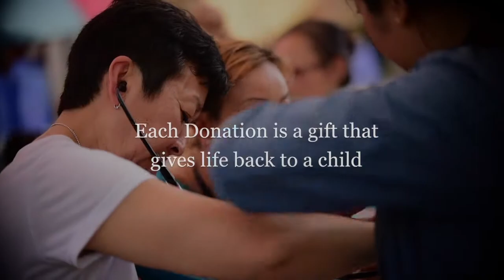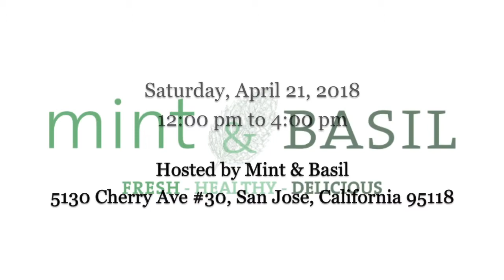Smiles For Hope Fundraiser - Hosted by Mint and Basil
On Saturday, April 21, 2018, from 12pm - 4pm, Mint and Basil (5130 Cherry Ave #30, San Jose, California 95118) will be a hosting a fundraiser to help Smiles For Hope (PVNF Surgery Outreach Program) raise money for children in need of surgery and for children who cannot afford to return for follow-up for their second procedure.

Invite your friends and family to Mint and Basil Almaden for a fresh, healthy, delicious vegetarian meal while benefiting children in need of a beautiful smile! Our lovely volunteers will be waitressing for tips. There will be an outdoor gallery displaying the artistic photography of Mark Samala for sale. We will also be selling exclusive preserved fruit snacks made by chef Christine Pham. 100% of gross sales will benefit Project Vietnam Foundation’s surgery outreach program, giving life changing facial reconstruction to poor children with cleft lip and palate deformity.

Guest with reservations will be served first, guest without reservations will be served on first come, first serve basis. Thank you!